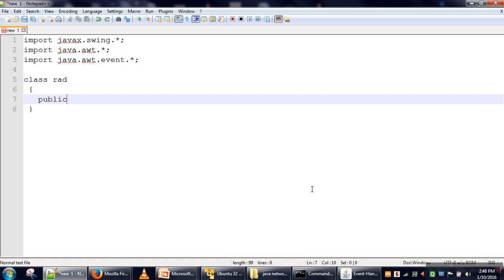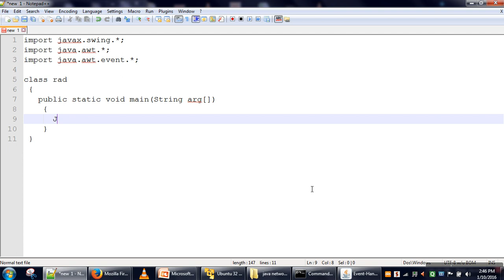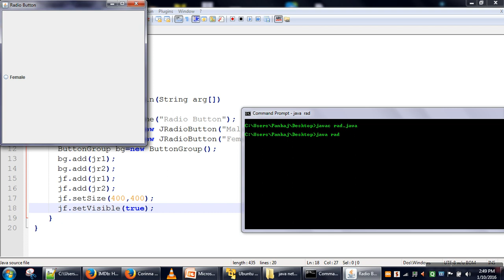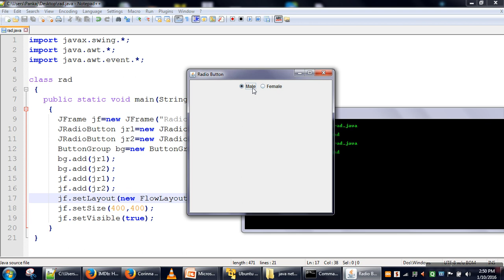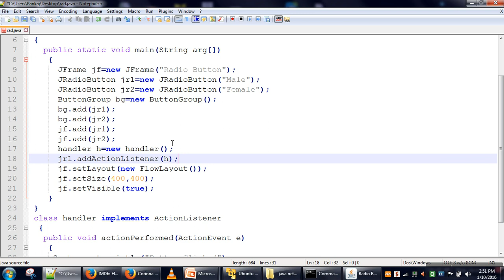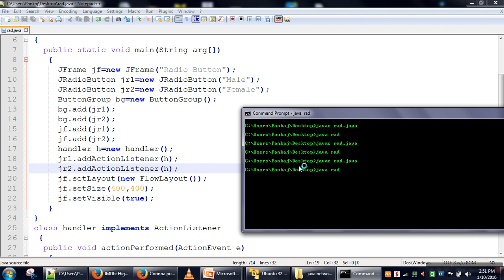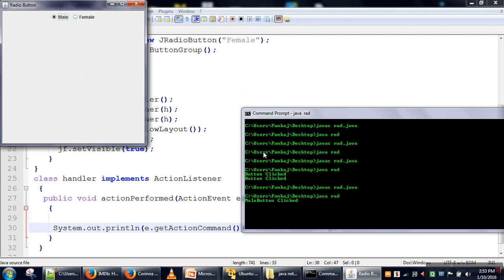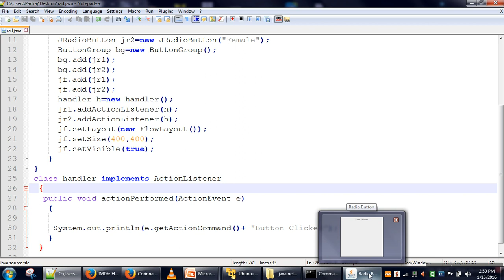How to create radio button in java and handle event using Swing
Radio button allow user to chose one option among many.
Multiple radio button added to a single group. When user click on another radio button, it will automatically deselect previously selected button.
Event handling of radio button can be done using actionPerformed() method .